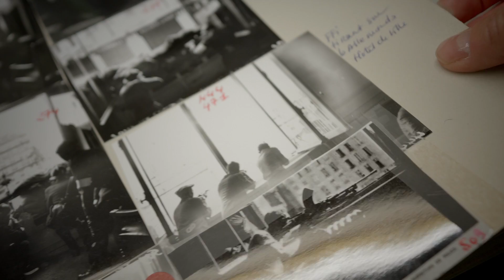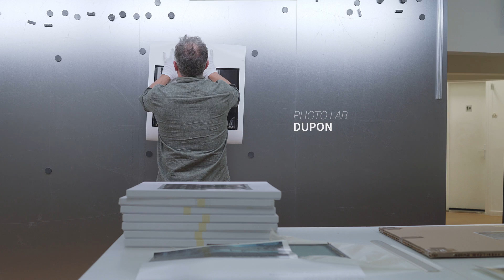"Discovering past icons": exhibition and auction of AFP photographs and NFTs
"Discovering past icons": AFP's photographic heritage (200 fine art prints and 3 NFTs) will be exhibited from 26 October 2022 and auctioned on Nov 5, 2022 at Ellia Art Gallery (Paris, France) and also online on drouot.com.